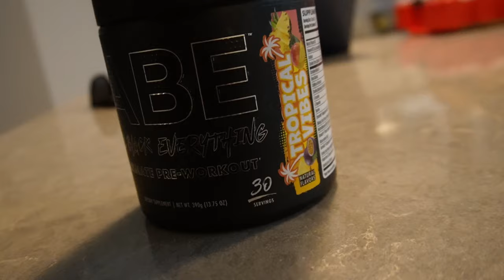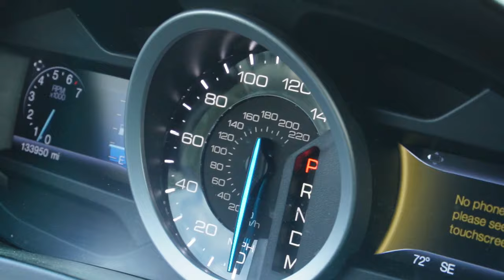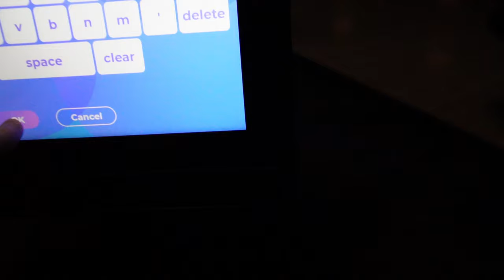CHEST DAY | New Camera VLOG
Brand new camera on the new Sony Alpha zv-e10 camera!!!